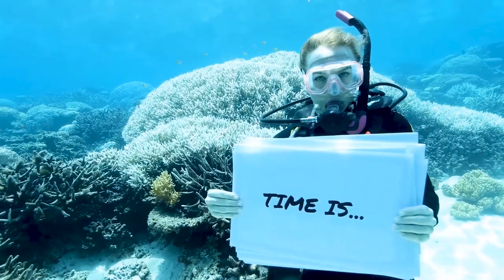We are the regeneration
In Decembre 2019, at the height of the bushfire crisis, 20 supporters got together to write a song of hope.